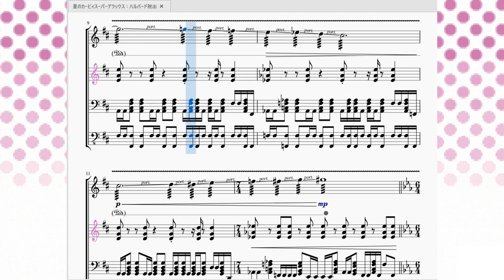星のカービィスーパーデラックス：ハルバード脱出 Kirby Super Star：Halberd Escape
今回はカービィSDX屈指のシリアスストーリー『メタナイトの逆襲』より、宿敵メタナイトを倒し墜落寸前のハルバードから脱出する際に流れるBGMを再現させて頂きました。

　全ての重要な施設を破壊し、墜落するハルバードからウィリーライダーに乗って脱出！残された時間はあと42秒、しかしそこに最後の抵抗を試みるメタナイトが襲来する!!!
　…という映画の最後のようなシチュエーションで流れる曲です。
非常事態のサイレンが鳴り響くところから曲がスタート…とかなり異例の曲になっています。
　曲というかもうプレイヤーを焦るだけ焦らせる効果音みたいなもんです。初見でやった時にこの怒涛の展開についていけずタイムアップになったり所々に存在する穴に落ちて一機失った経験をした人は多いのではないでしょうか。

Q.ピアノ音だけでサイレン音が再現できるのですか？
A.できました!!(豪語)